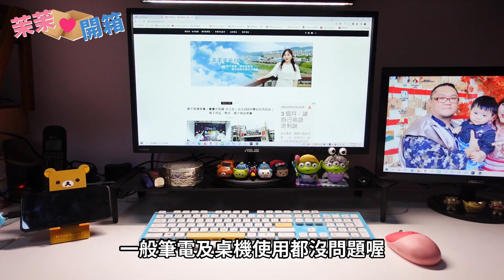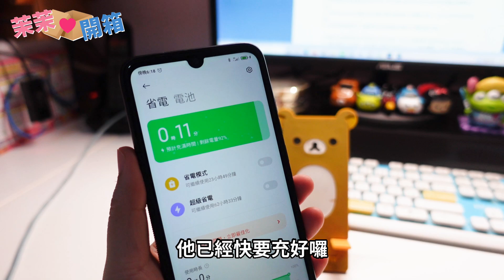CXNO 支撐架 N1 HUB USB 3.0-PD 快充版開箱！好用的螢幕支撐架提升工作效率減少肩頸痠痛！